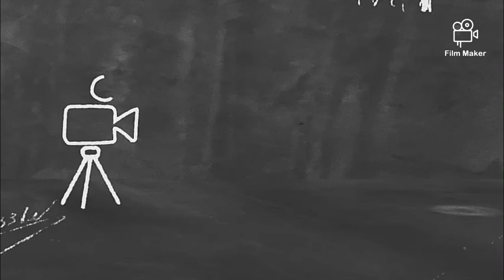Director of"PIZHAI"movie next project casting call in kollywood Tamil cinema